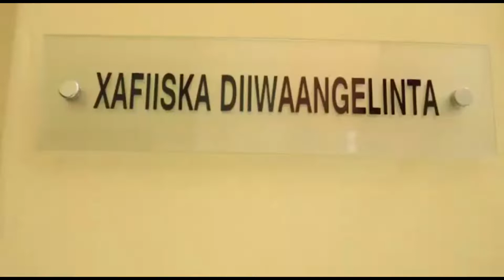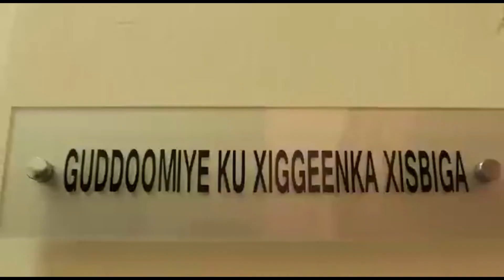DAAWO: THABIT ABDI OO DAAH FURAY XAFIISKA XISBIGA AWOODA SHACABKA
DOOJIN MEDIA KALA SOCO WARAR DEG DEG AH, DHACDOOYIN CAJIIB AH IYO WAREYSIYO DHAXAL GAL AH